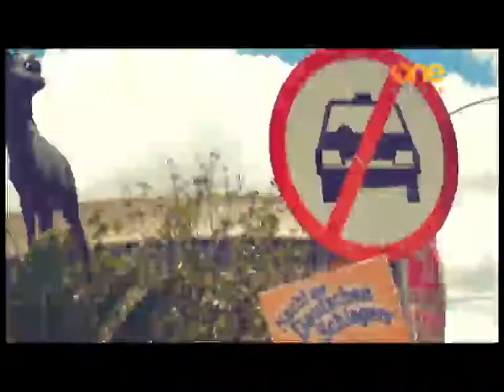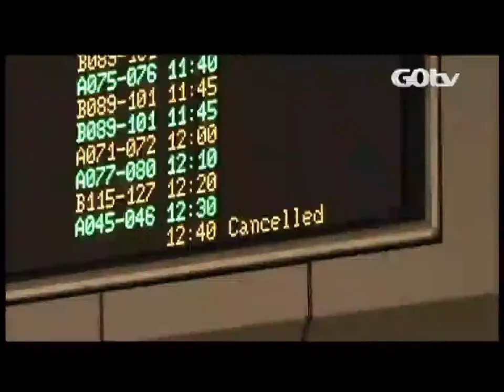It's A Wrap | 28 June 2020 by One Africa TV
It's A Wrap with Erica Gebhardt

Catch It’s A Wrap Sundays at 19h30 on One Africa TV. Catch the repeats Tuesdays at 06h30 and 20h30.
One Africa TV is available on (DStv 284, GOtv 90, the DStv Now App.